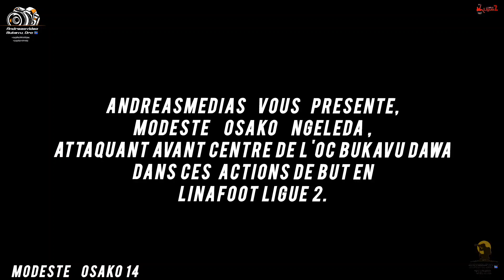MODESTE OSAKO NGELEDA attaquant avant centre de l'oc Bukavu dawa en action (buts)